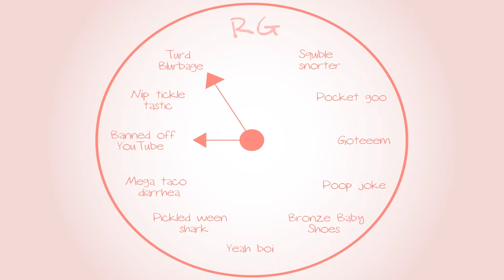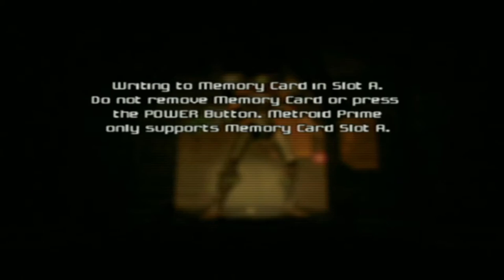Metroid Prime: You can't trust the system - Part 18 - Royal Goobs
James talks about his new friend, also, Elliot doesn't like the political system.